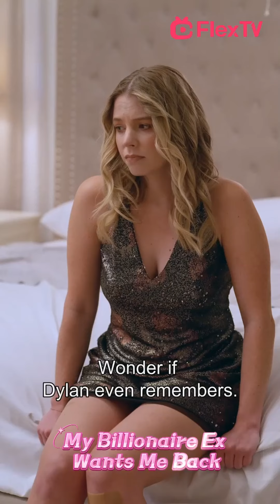The CEO Has Been Loving the Wrong Person All Along!-"My Billionaire Ex Wants Me Back"|Get FlexTV APP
Alison has been secretly in love with Dylan for 10 years. After being drugged by accident, she finally had a steamy encounter with Dylan, and the moment was electric. Ever since then, Alison willingly remains by Dylan's side as his booty call...